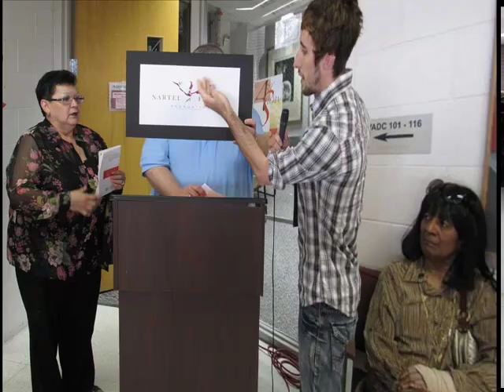MCC 2009 Student Art Show